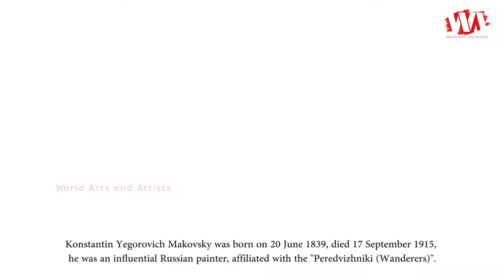Konstantin Yegorovich Makovsky (1839 - 1915) | Russian Painter | WAA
Many of his historical paintings, such as Beneath the Crown (1889) also known as The Russian Bride's Attire and Before the Wedding, showed an idealized view of Russian life of prior centuries. He is often considered a representative of Academic art.

The artist's painterly style has the features of several styles. Having left school and being a representative of academism, he demonstrated some of the qualities which would be most clearly shown in the work of the Russian Impressionists. In addition, some of his historical paintings, such as Bride show (1889), show an idealised view of life in Russia in previous eras.